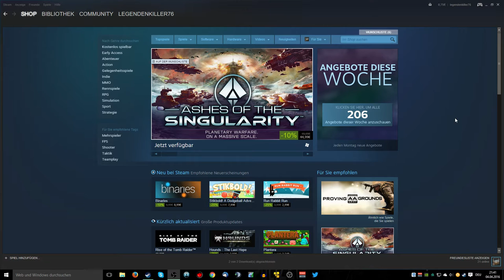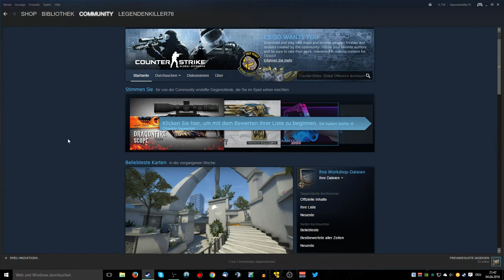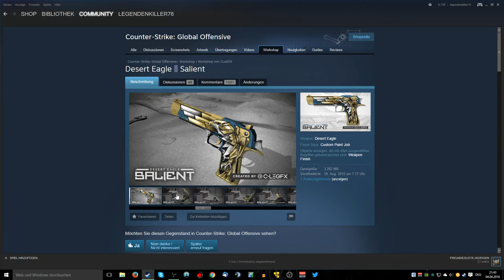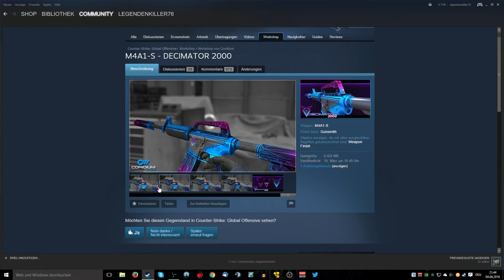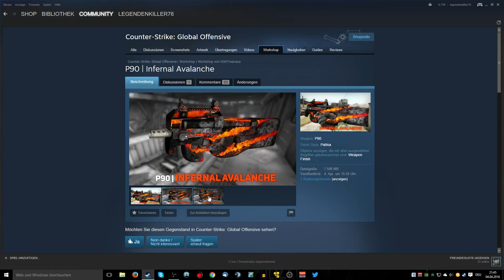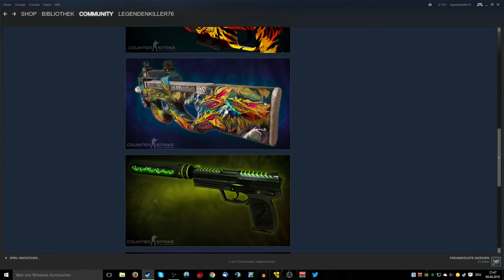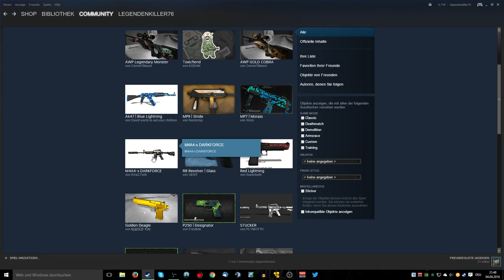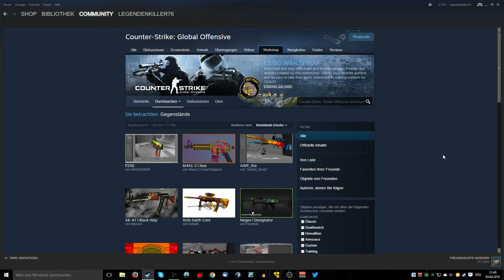Warum sind die nicht im Spiel? #1 Skin vorstellung | Cs Go Workshop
Hallo Leute, in dem heutigen Video möchte ich euch ein paar Skins aus dem Steam Workshop vorstellen. Da sind ein paar geile Skins und ich frage mich warum die nicht im Spiel vorhanden sind stattdessen so hässliche Skins???
Ausklappen für Mehr.

Welcher Skins hat euch am besten gefallen?
Habt ihr selbst mal skins gemacht?
Kennt ihr geile skins die ich mal vorstellen soll?
Dann schreibt es in die Kommentare.